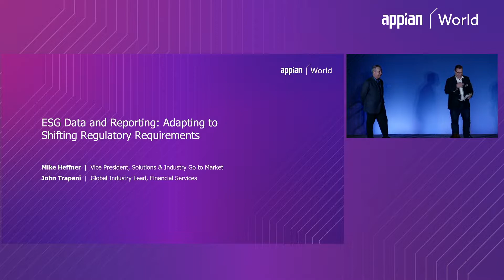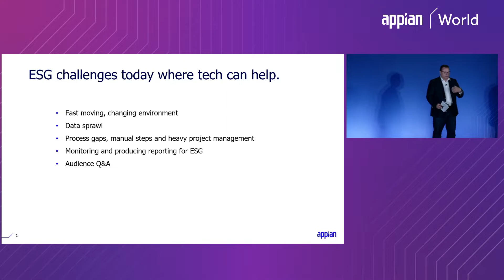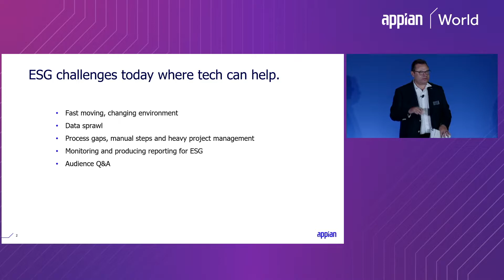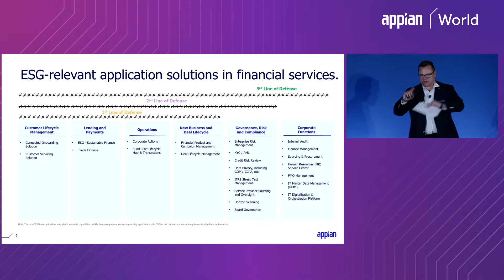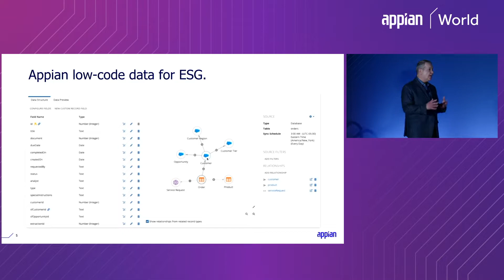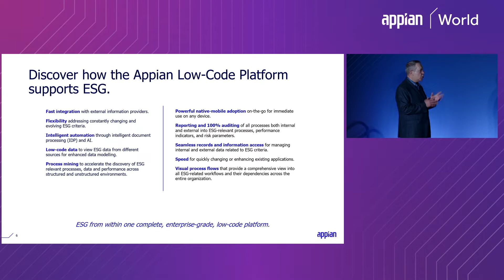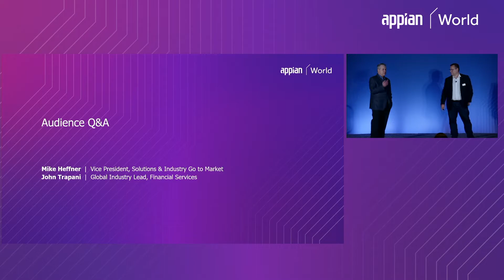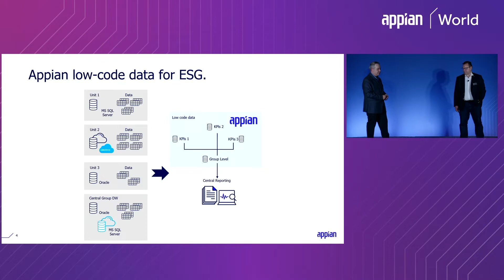ESG Reporting: Using Data to Drive Compliance & Adapt to Shifting Regulations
From Appian World 2022: ESG Data and Reporting: Adapting to Shifting Regulatory Requirements

Speakers
John Trapani, Industry Leader, Financial Services, Appian
Michael Heffner, Vice President, Solutions and Industry Go To Market, Appian

ESG is gaining attention due to increasing regulatory pressures and investor demands. Financial institutions are now expected to transparently disclose ESG data to stakeholders, but shifting regulations and inconsistent metrics can pose a challenge for ESG reporting. Learn how to ensure ESG procedure is consistently and accurately monitored and how to synchronize ESG data from disparate systems for a unified reporting strategy.